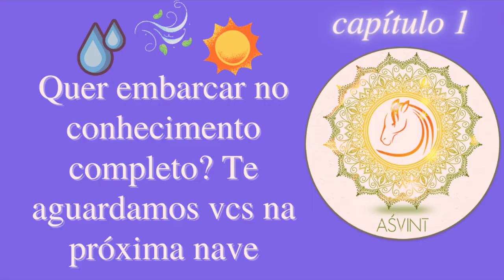tá sentindo o peso do stress? imunologia ayurveda & esquadrão ojas para manobrar bem os 1º sinais